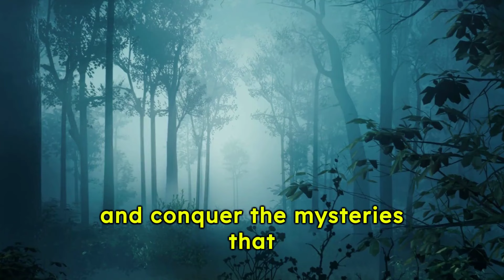Mysteries unveiled from space to the depths of earth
In this video, we will explore mysteries that span the vast reaches of space to the deepest recesses of our planet. From enigmatic phenomena observed in the cosmos to puzzling secrets hidden within the Earth's core, prepare to embark on a journey of discovery that delves into the unknown.

Unveiling the mysteries of space, we'll ponder the nature of black holes, ponder the possibility of extraterrestrial life, and unravel the enigmatic properties of dark matter and dark energy that shape the universe.